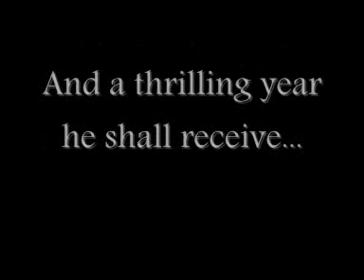Red and Gold Silk Boxer Shorts: Sirius/OC fanfic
amazing video done by Violet (Ironic Inspiration)

Summary:

It's Sirius Black's seventh and final year at Hogwarts School of Witchcraft and Wizardry. He expects nothing short of another thrilling year with his best mates James Potter, Remus Lupin, and Peter Pettigrew (in short, the Marauders); and that the four of them will be, as always, up to no good. He expects their usual antics, which include, among other things, hilarious and ingenious pranks on Snivellus Snape (and a girl who deserves it just as much). Then comes the unexpected.

Love. He's finally realized just how he feels about her. It only took him about six years, but really, who's counting? Lust. He does not expect to fall so hard for Scarlett Hunter, a girl who just happens to be one of his best mates as well. Sure, he's been with girls before, but who knew it could feel so bloody good? Jealousy. It's too bad that he just happens to be so damn loveable. With a little expertly timed show of cleavage and an unwanted kiss, the most unlikely girl manages to rip it all away from him. Heartbreak. Revenge (mixed with a little more of that brilliant timing) drives Scarlett into the arms of a so-called mate. It probably doesn't help matters that Sirius decides to commit the crime he was accused of for these same reasons. Needless to say, it doesn't make either of them feel any better.

Love. Lust. Jealousy. Heartbreak. Oh it shall be a very thrilling year indeed.

CAST:

Ed Westwick as Sirius Black
Leighton Meester as Scarlett Hunter
Taylor Momsen as Bridget Faraday
James Lafferty as James Potter
Stacy Farber as Victoria Adams

FOOTAGE:

Gossip Girl
Harry Potter
One Tree Hill
Degreassi

Whispers in the Dark by Skillet